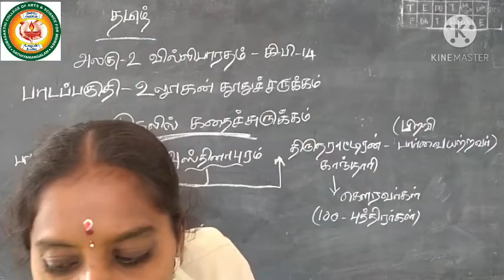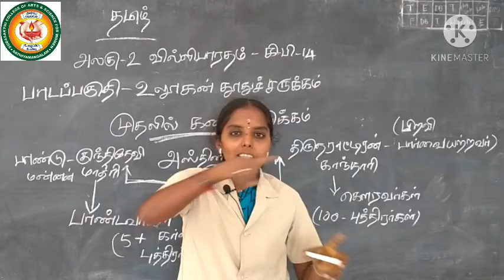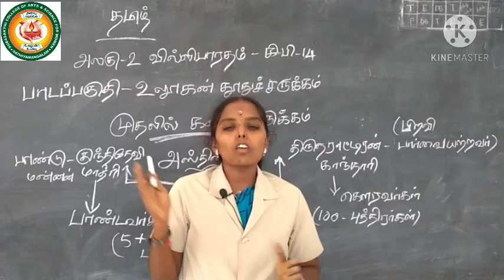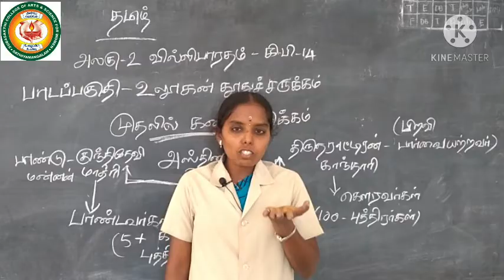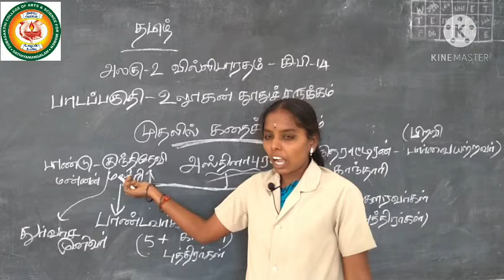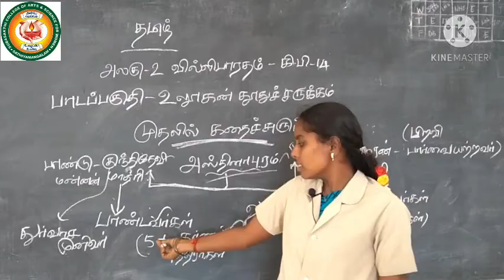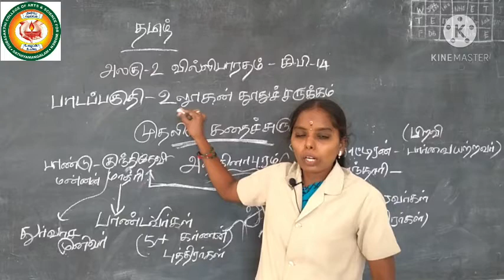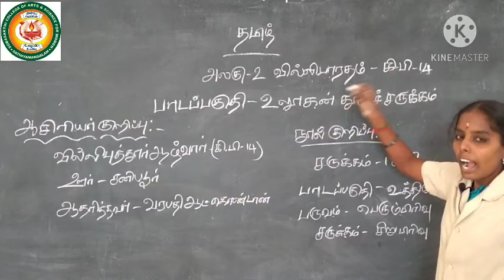வில்லிபாரதம் Part - I